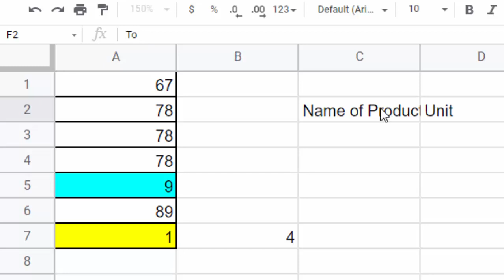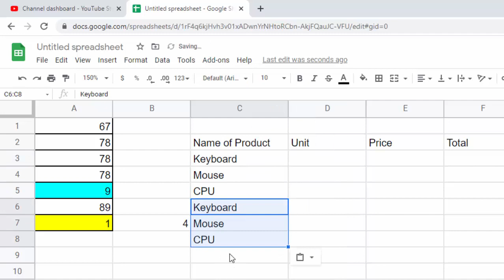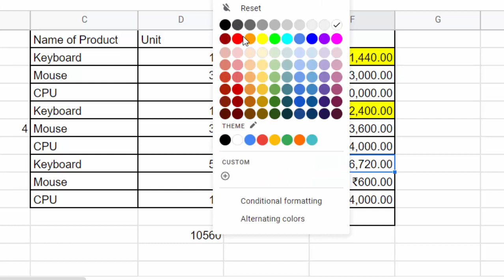Use sumif formula in Google sheet@COMPUTEREXCELSOLUTION